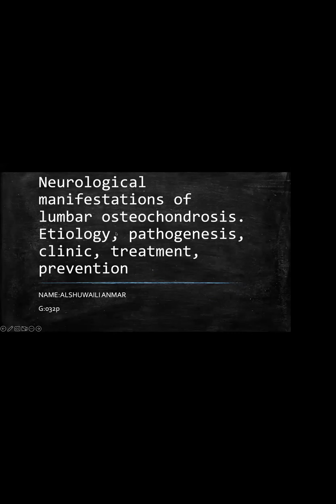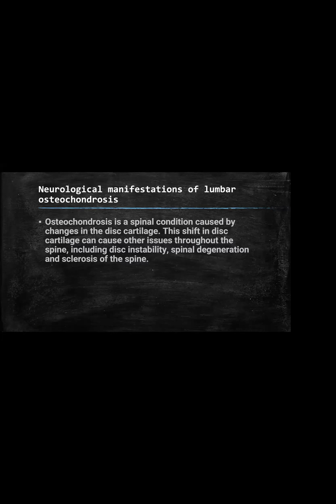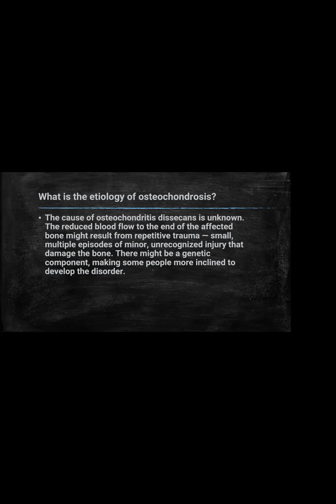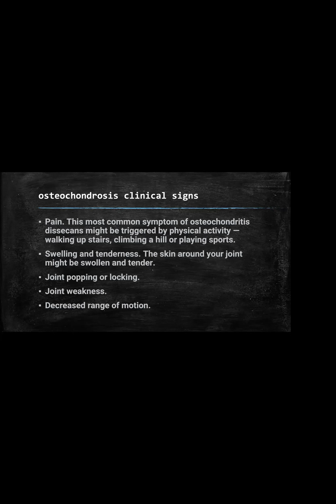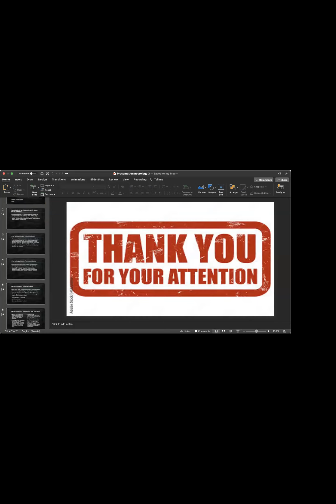59. Neurological manifestations of lumbar osteochondrosis.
59. Neurological manifestations of lumbar osteochondrosis. Etiology, pathogenesis, clinic, treatment, prevention